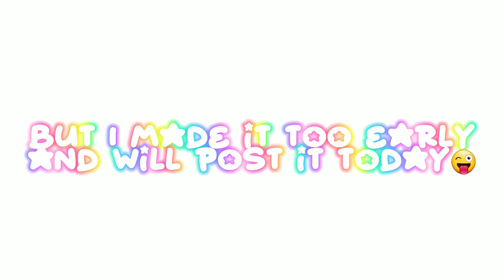Rainy Day Game.